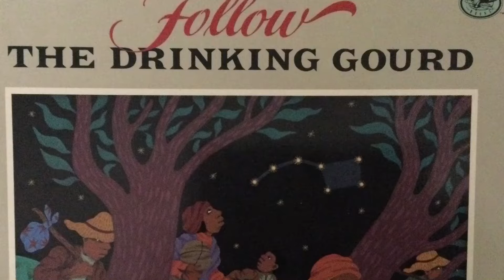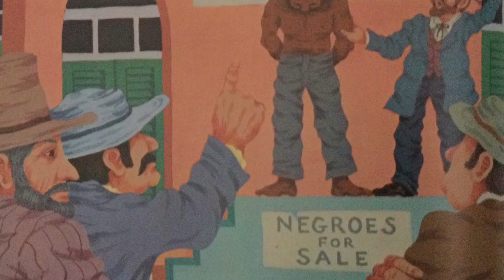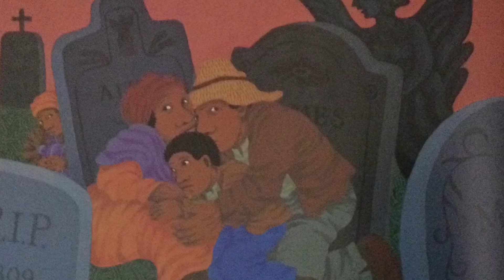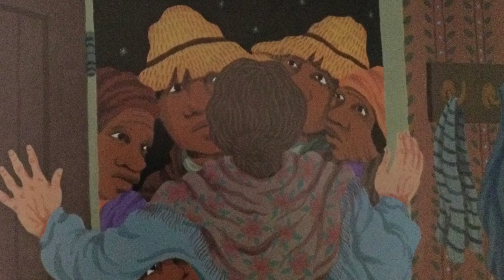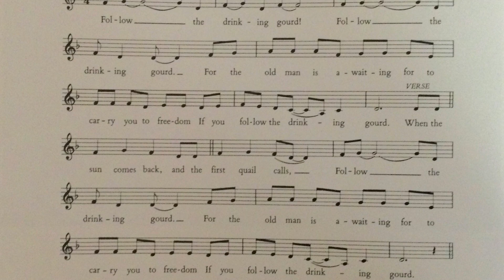Follow the Drinking Gourd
The winding path to peace is always a worthy one, regardless of how many turns it takes.